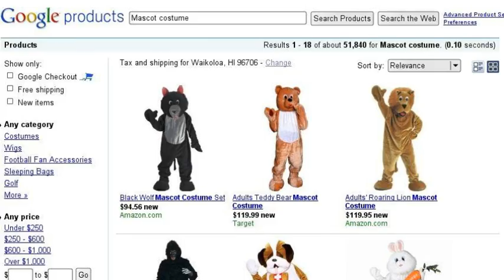Surferbrg's Internet research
This is what I look at when I am using google.